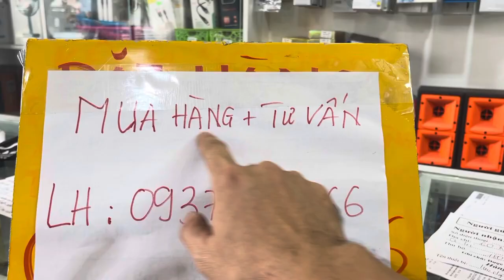Loa trợ lời bãi 3 đường tiếng , siêu hiếm , siêu đẹp Giá rẻ LH 0937 481 666